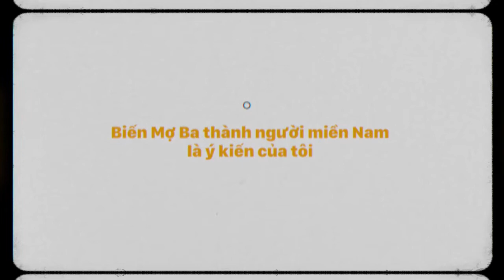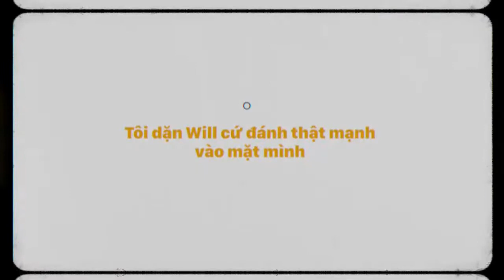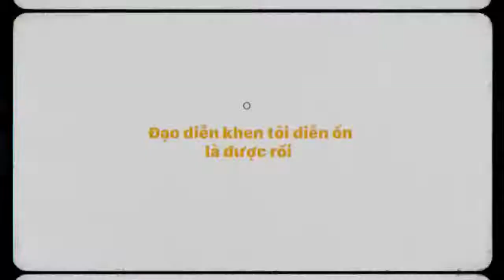Băng Di NGẠI khi đóng cảnh thân mật với NS Hữu Châu | SỐC khi phim Cậu Vàng bị TẨY CHAY quyết liệt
Nguồn: Zing